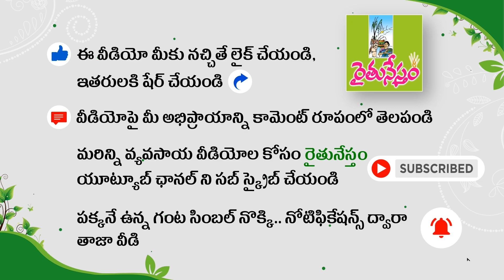వ్యవసాయ రంగానికి ఎన్ని కోట్లు ?? | Telangana 2022 -23 | Agriculture | Harish Rao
తెలంగాణ ఆర్థిక మంత్రి హరీశ్ రావు 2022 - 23 ఆర్థిక సంవత్సరానికి సంబంధించిన వార్షిక బడ్జెట్ ను మార్చి 7న శాసనసభలో ప్రవేశపెట్టారు. రూ. 2,56,958.51 కోట్ల రూాపాయల బెడ్జెట్ లో వ్యవసాయ రంగానికి రూ. 24,254 కోట్లు కేటాయించారు.